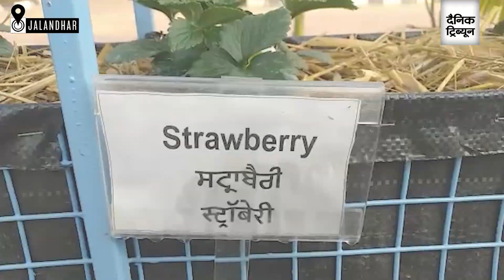Now, grow veggies on your rooftop — ICAR-CPRI style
Having developed technologies for farmers for potato cultivation all these years, the Central Potato Research Institute of the Indian Council for Agricultural Research here has now come up with a completely diversified training module.

Based at Badshahpur village on Nakodar Road here, the institute has come up with VegFast. Bearing a tagline in Hindi ‘Ghar par ugayein taza khaien’, it is a technology for rooftop vegetable production, for which the institute has even sought patent. Developed by five member agri-business incubator team comprising two engineers Dr Sukhwinder Singh and Dr Brajesh Nare, vegetable scientist Dr Sugani Devi, food technologist Dr Arvind Jaiswal and agriculturist Yogesh Gupta, the much-simplified technique has several new features.